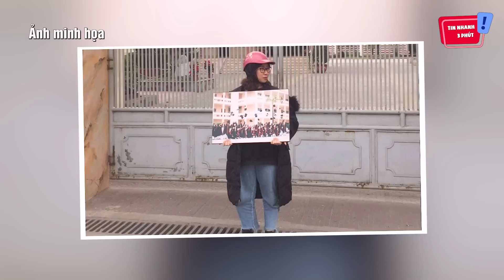Xuất hiện 'LỚP HỌC' có màn họp lớp 'CHẤT NHƯ NƯỚC CẤT' khiến dân mạng 'TRẦM TRỒ' |Tin Nhanh 3 Phút